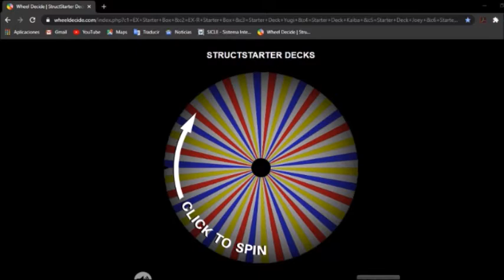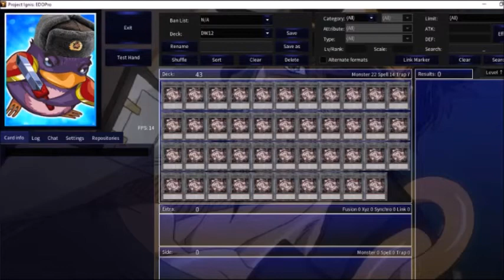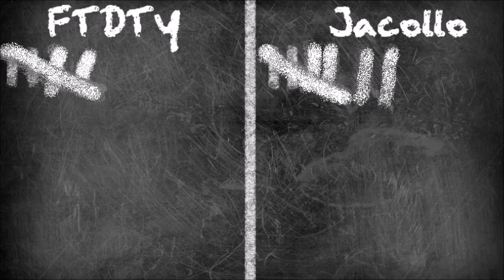Power ATTACK - Deck Wars Episode XII ft. Jacollo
A DECK WITH THIS POWER???